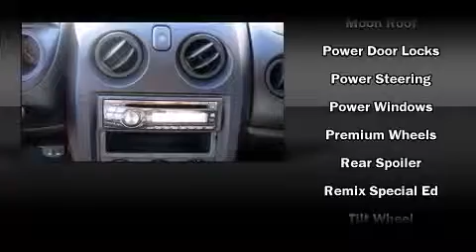2005 Mitsubishi Eclipse GS Coupe in Burlington, VT 05401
ROI Motors
431 Pine Street

The 2005 Mitsubishi Eclipse. With less than 20,000 miles on the odometer, this vehicle integrates style and innovative design into a smaller than expected package. Mitsubishi made sure to keep road-handling and sportiness at the top of it's priority list. It features a front-wheel-drive platform, an automatic transmission, and a 2.4 liter 4 cylinder engine. It distinguishes itself from the competition with features such as: variably intermittent wipers, front bucket seats, air conditioning, power windows, remote keyless entry, cruise control, and 1-touch window functionality. We offer competitive pricing, and the area's best shopping experience. Stop by our dealership or give us a call for more information.